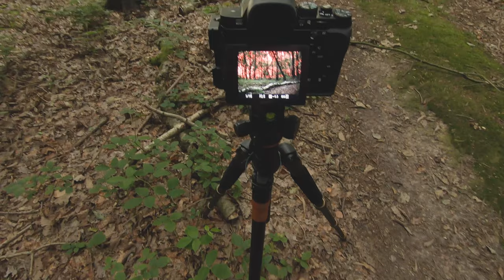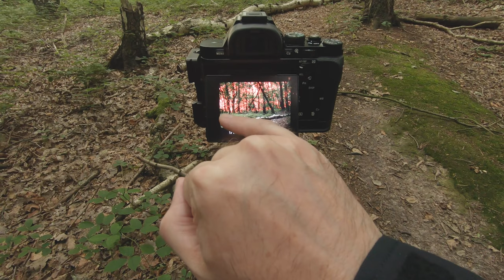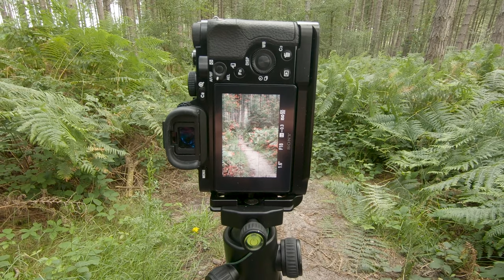Woodland Photography Local Surprises • Breaking Rules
Woodland photography local surprises are rare, so it was a real treat to visit this place. Throw in a few compositions where I'm breaking rules & I have to return for some more.

Probably a subject I'll revisit sometime, because I kinda feel like I need to explain my woodland photography. I don't shoot in a traditional manner & where possible, if I have chance of breaking rules - oh I will! 😉

The history of this place, Sciryuda, is colossal & while its not something I study, a basic timeline does give me a greater appreciation for the places I shoot. Maybe even influences my shots? I hope so.

For anyone interested here's a few of the historic references...

2:20 Redwald •
2:29 King Ethalfrith •
2:50 Regehere •
5:19 Baron Savile •

All the best, Steve 🙏🏻

🎶 MUSIC 🎶 .. with sincere thanks!